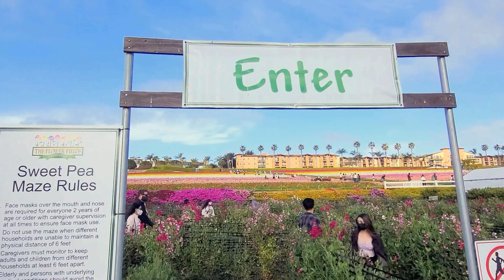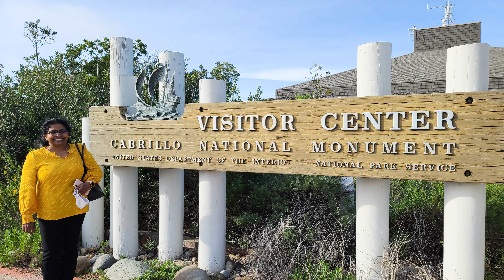Spring 'n San Diego - April 2021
Family is Fun. Laughter. Happiness.
Amazing Times with Friends and Family in San Diego.
Flower Fields. La Jolla Cove. Balboa Park. Sunset Cliffs. Point Loma.
Life is to be lived with Friends & Family.